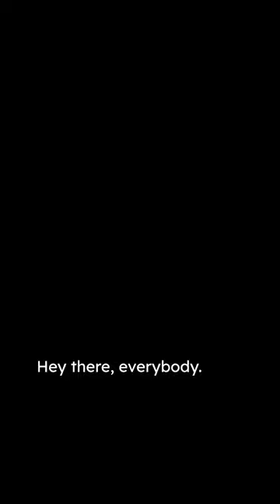Great Pets! Ship Day Squishmallows! - roblox - Lesedi, Sunny and Omar - Oct 11, 2023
Be sure to get them today while they are here!
Special Squishmallows are available at Frank's Stand in the Marketplace ONLY on Sunday at 2pm EST.

Lesedi the Owl, Sunny the Bee and Omar the Teddy Bear

Play the @Squishmallows  game on @Roblox